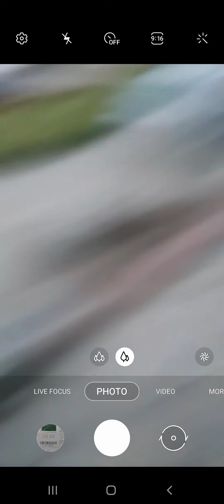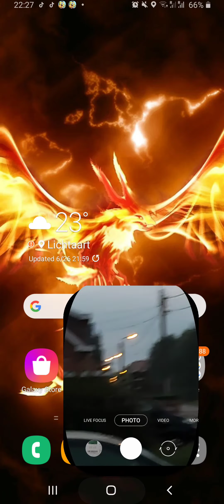Weird lighting what no way